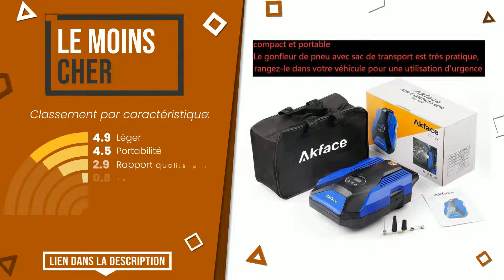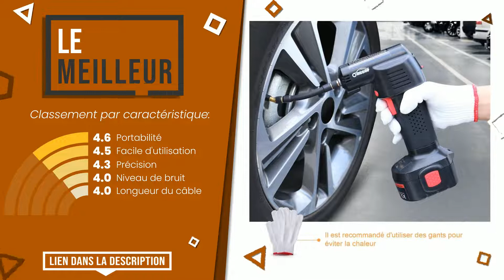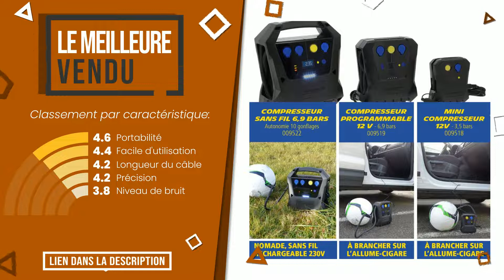Gonfleurs de pneu - Top 5 - (BonChoix)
📣 Liens 'Gonfleurs de pneu' dans cette vidéo:

✅ LE MOINS CHER: akface Gonfleur Pneu, Pompe Voiture 12V 150PSI, Portatif de ...

✅ LE PLUS DONNÉ: BLACK+DECKER ASI300-QS Gonfleur-Compresseur filaire - 11 Bar...

✅ LE MEILLEUR: oasser Compresseur d'air Portable Gonfleur Electrique Compre...

✅ LE PLUS EXCLUSIF: Ryobi R18I-0 Inflateur sans fil (sans chargeur et batterie)

✅ LE MEILLEURE VENDU: MICHELIN 009519 Compresseur Digital Programmable 12V , 6,9 B...

Index:
00:00 - Intro
00:05 - akface Gonfleur Pneu, Pompe Voiture 12V 150PSI, Portatif de ...
00:35 - BLACK+DECKER ASI300-QS Gonfleur-Compresseur filaire - 11 Bar...
01:02 - oasser Compresseur d'air Portable Gonfleur Electrique Compre...
01:29 - Ryobi R18I-0 Inflateur sans fil (sans chargeur et batterie)
01:51 - MICHELIN 009519 Compresseur Digital Programmable 12V , 6,9 B...